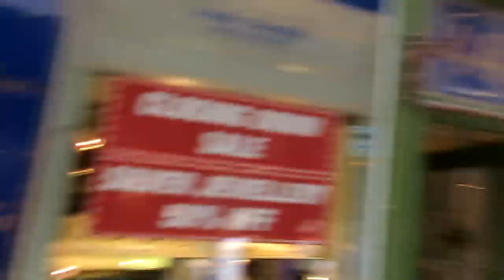STOCKHOLMSUN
IGOR LINNIK L*I* SE 07.2019